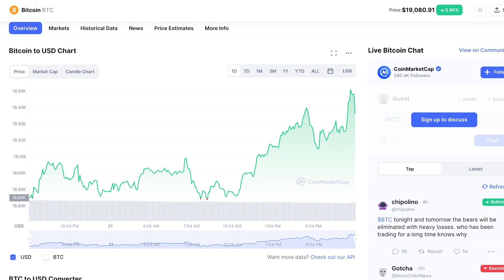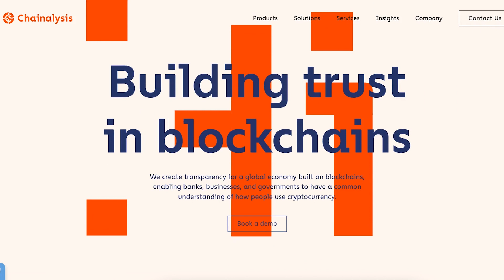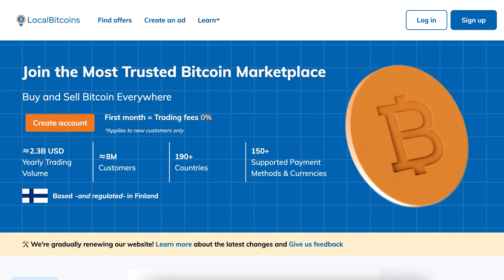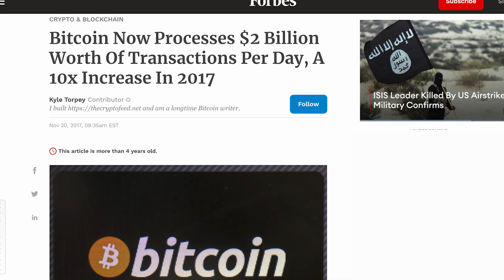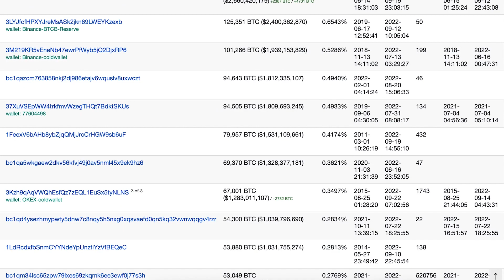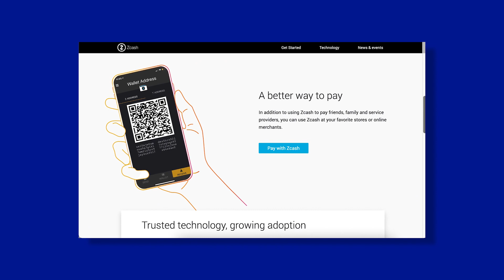Is Cryptocurrency Anonymous?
As with any topic related to cryptocurrency, there is no easy answer. There are now many thousands of coins and each one has different properties to others, which can create some confusion. Understanding cryptocurrency anonymity requires some nuance which we will explain on today's CoinMarketCap episode:

0:18 - Is Bitcoin Anonymous?
1:01 - What Is Chain Analysis?
2:01 - Is It Possible To Buy Bitcoin Anonymously?
3:26 - What Does A Bitcoin Mixer Do?
4:26 - The Bitcoin Rich List